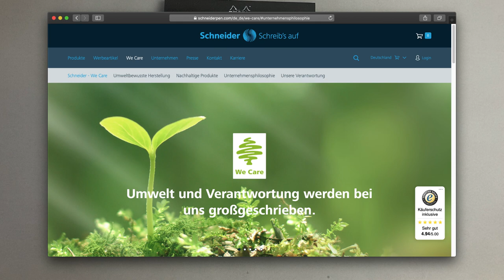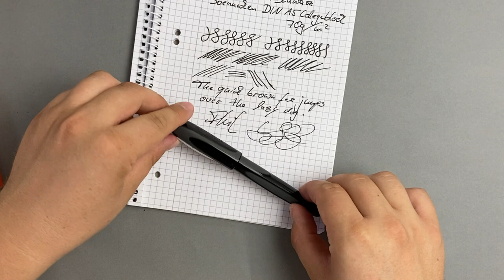Schneider Ray Füllhalter - Review Deutsch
In diesem Video teste ich den Füllfederhalter Ray von Schneider. Wie sich der deutsche Füller im Test bewährt und ob er nicht nur für Schüler, Jugendliche und Studenten sondern auch für Erwachsene geeignet ist, seht ihr in diesem Video.